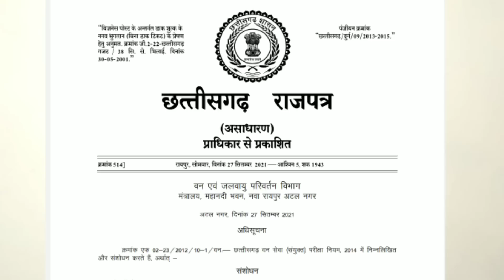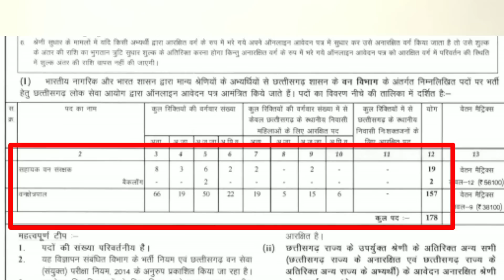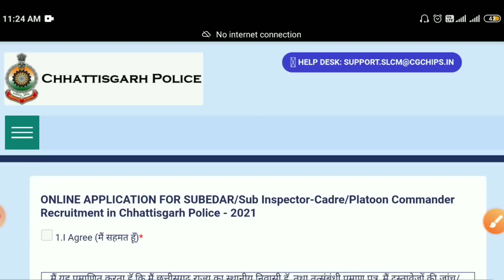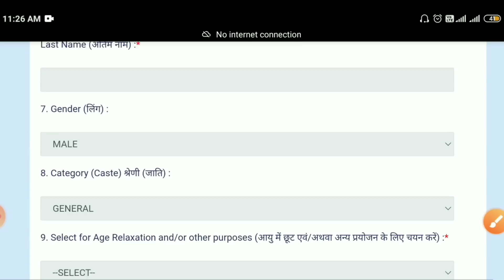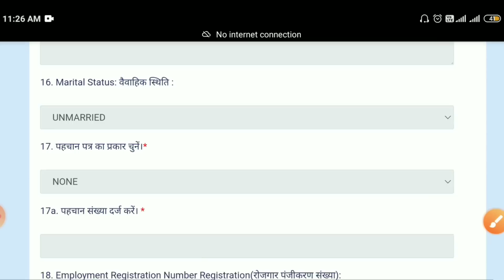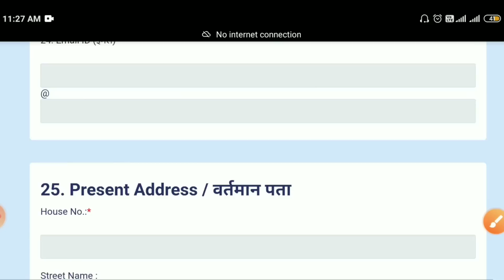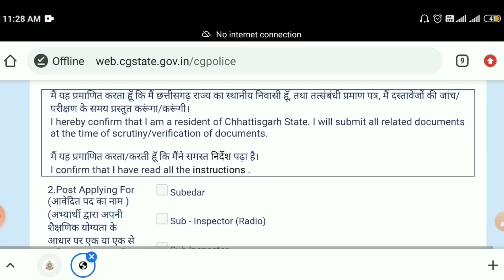CGSI BHARTI 2018-21 पुनः आवेदन प्रारम्भ, पदों को प्राथमिकता दें।/ CG ACF भर्ती संशोधित राजपत्र जारी।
CGSI_BHARTI 2018-21 पुनः आवेदन प्रारम्भ, पदों को प्राथमिकता दें।/
CG_ACF भर्ती संशोधित राजपत्र जारी।

(उपनिरीक्षक भर्ती ऑनलाइन आवेदन लिंक)